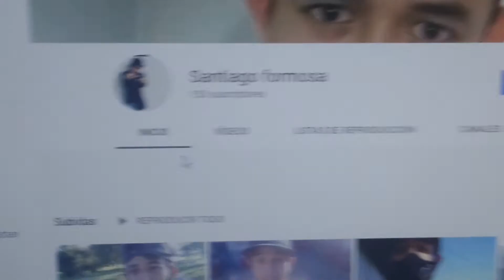plaza youtube santiago formosa video